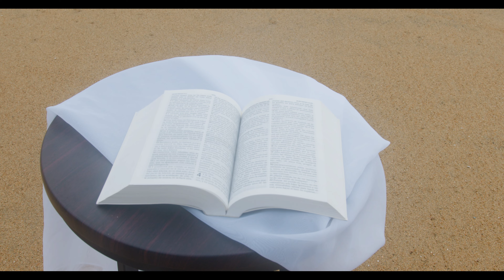CUANDO DIOS IRRUMPE | CORTO CRISTIANO | Intro PWR CONFERENCE | Iglesia King's Santiago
IRRUMPIMIENTO.
En la sequedad de la vida, cuando el peso parece insostenible y el camino se desvanece, solo Dios puede irrumpir y traer transformación
Hoy, como ayer, Él sigue irrumpiendo. Y cuando lo hace, todo toma su lugar.

Isaias. 64:1 y 4
Dirección y Guión: Marcia Pineda
Camara y Edición: Magdiel Navarrete
Fotografia: Cataliza Lizama
Vestuario: Cataliza Pavez
Actriz: Tiare Huentecura